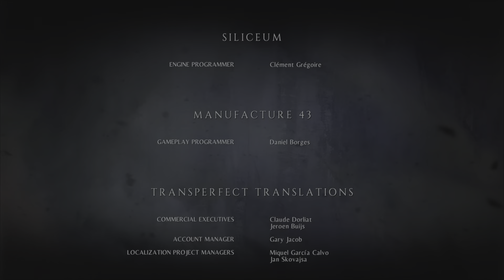A Plague Tale: Innocence. Farers on the coast end credits.